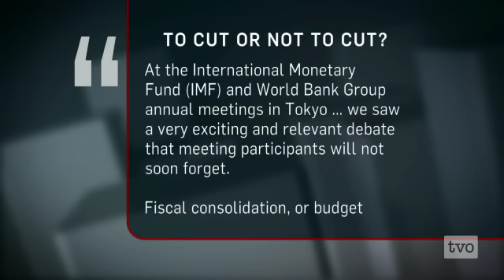Five Years After the Fall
Five years after the global economic collapse, how are different parts of the world faring economically and how can countries and international institutions come together to move the global economy forward?